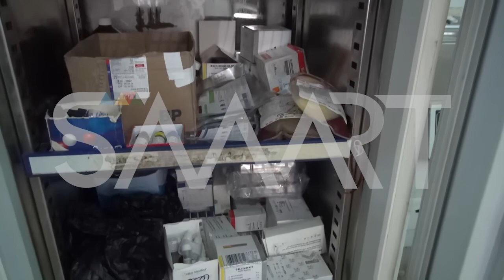تخوّف من انتشار الأمراض بدرعا بسبب النفايات الطبية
يتخوّف أطباء بمحافظة درعا جنوبي سوريا، من انتشار الأمراض مع قدوم فصل الصيف بسبب تراكم النفايات الطبية والتخلص منها بطرق بدائية. وأوضح مدير مشفى طفس محمد البردان الأربعاء 9 أيار 2018، أن النفايات الطبية تحرق مع النفايات الصلبة وأحيانا تترك لفترات طويلة خاصة في الصيف، وهذا يؤدي لتفسخ وتحلل المواد الكيماوية التي من الممكن أن تقترب منها الحيوانات وبالتالي انتقال العدوى عن طريقها، مضيفا أن "الملاريا" من أكثر الأمراض التي يتخوفون منها بسبب سرعة انتشاره وصعوبة السيطرة عليه. و​ازدادت مؤخرا ظاهرة انتشار الكلاب الضالة والمسعورة في مكاب النفايات والمناطق النائية بدرعا ما أدى لوفاة مدنيين نتيجة مهاجمتها لهم.